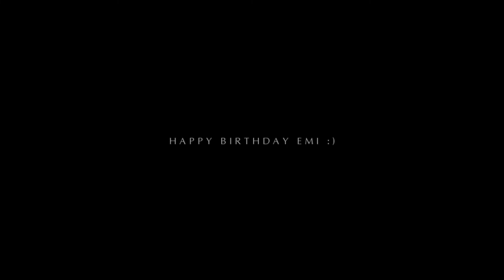[HILDA] DIRTY PAWS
Alles Gute zum Geburtstag Emi, ich kann leider nicht körperlich bei dir sein und dich drücken und dir gratulieren, dass du es geschafft hast!! Aber ich kann dir dieses kleine Video schicken und dir damit hoffentlich ein Lächeln ins Gesicht zaubern. Ich wünsche dir einen wunderbaren Tag, lass dich feiern und entspann dich :3
Du hast es verdient!

sᴏɴɢ: Dirty Paws
ᴀʀᴛɪsᴛ: Of Monsters and Men
ғᴏᴏᴛᴀɢᴇ: Hilda